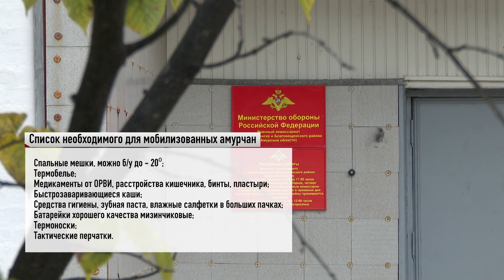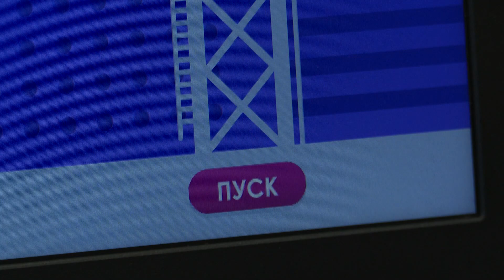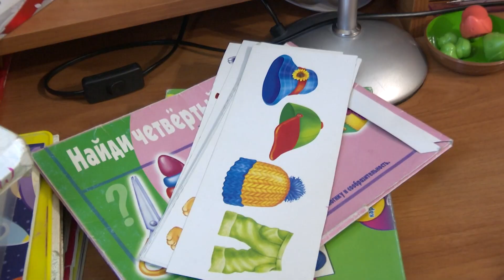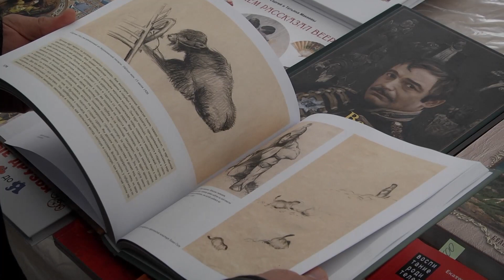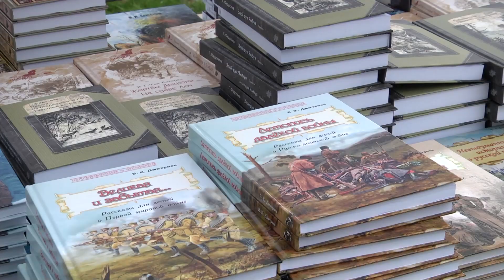Выпуск программы «Город» от 26.09.2022